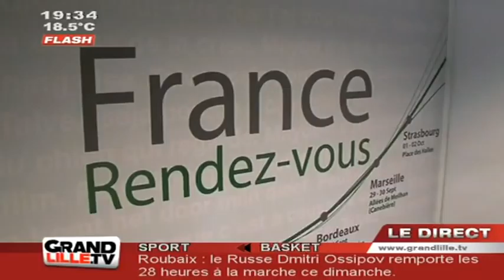Sexualité : "Vivre son Couple" à Lille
La campagne "Vivre son Couple", organisée par l'ADIRS, s'ouvre aux couples en difficulté pour leur permettre de mieux régler leurs problèmes de sexualité. (DROITS RESERVES . Pour toute exploitation sur TV, web, mobile, aller